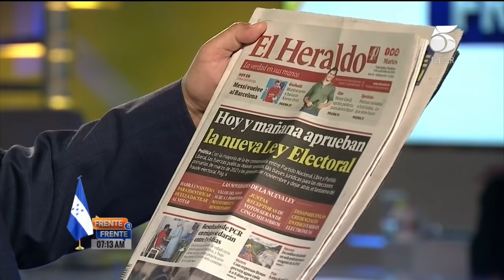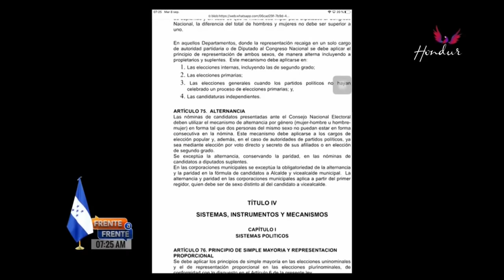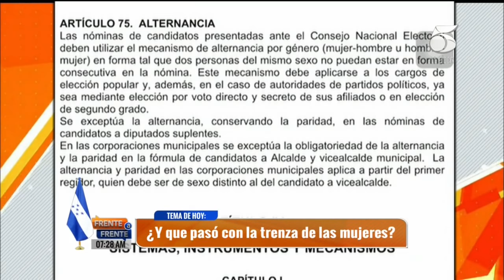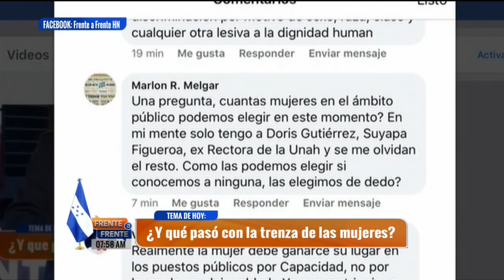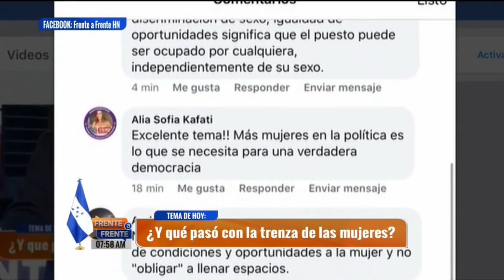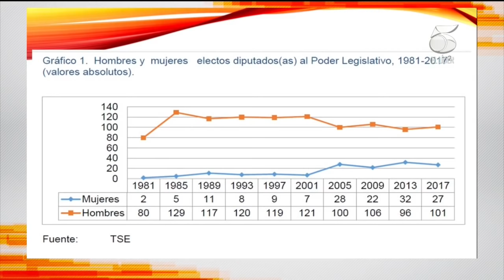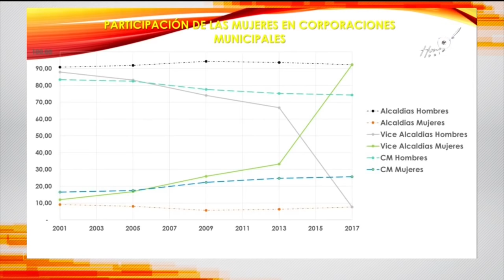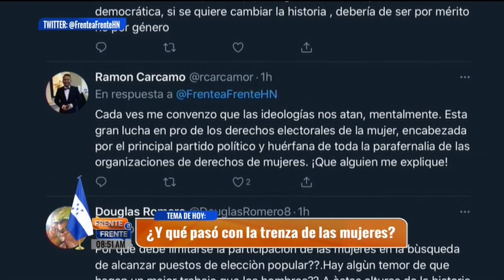Frente a Frente - 8 de Septiembre 2020